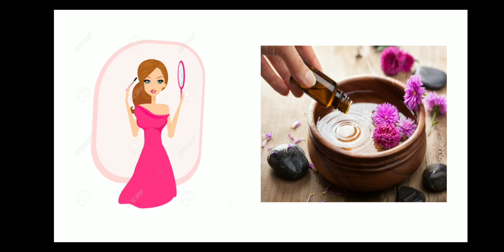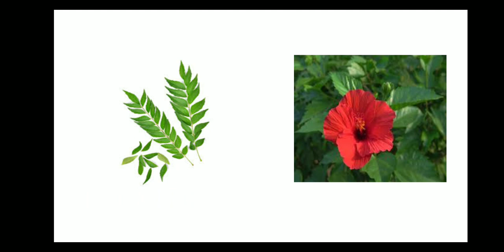how to grow long hair fast | grow hair faster| rice and methi hair mask | get long,strong,shiny hair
in this video I am sharing with you a secret hair mask which is very effective and it will give the result in between 30 days

 rice and Methi hair mask
get long and strong and shiny hair at home Methi rice hair mask
 get long and strong shiny hair at home hair growth hack magic trick for growing long hair no oil no cost nothing to find Run 3 how to grow long hair faster using Rice Water long and thick hair
 hair to grow how to grow long hair fast
grow your hair faster and longer in 30 days grow your hair super faster
 how to grow long hair fenugreek hair growth mask and serum
fenugreek hair growth mask and serum Rice Water and Methi hair pack rice and Methi hair pack hair fall control

how to turn grey hair to black naturally
natural pooja

skin tightening home remedy for face || skin tightening face mask| Anti aging| Result in first use

Hair care | Best hair care | flaxseed zel for fast hair growth |Get long hair

How to make collagen powder at home | Homemade collagen|घर पर collagen powder कैसे बनाये

fenugreek ana rice water for hair growtn
grow your hair fast

how to grow hair fast for boys
how to make hair long

how to make long hair
inversion method

long hair

rice mask for hair

nair growtn oil Tor tast nair growtn

how to grow hair thicker and longer naturally

inversion method

long hair

rice pack for hair growth

If you haven't sub. scribe the channel yet, do consider

hair growhair growth tips,hair grow fasterhair growth
hair oil,how to grow hairs,hair grow longerhair growth
serum,How To Grow Hair Faster,
hair growth home remedies,hair growth remedy
at homehow to grow hair faster naturally.vibhati
creation,hair long tips,hair growth trick with water while
hair wash.grow hair fast with inversion method,grow
hair overnight,water magic trickhair growth top
secret,top secret hair growth,longhair